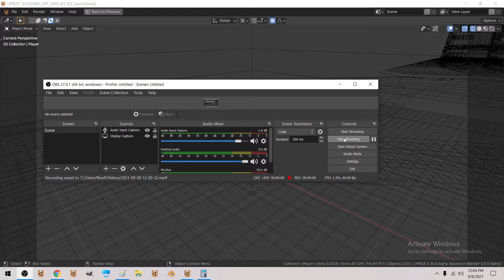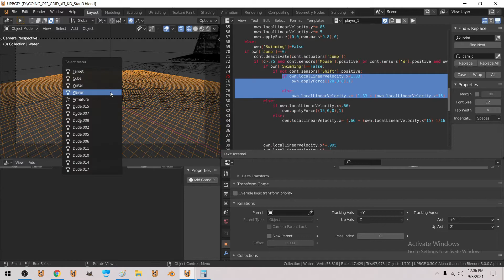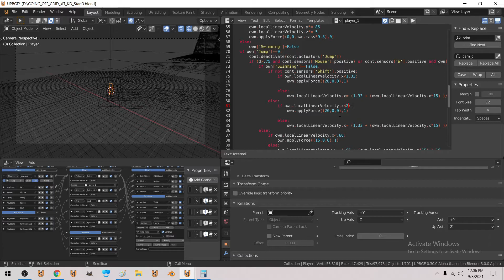Added Jump State, Add sprint State in video (needs transition to 2nd anim)